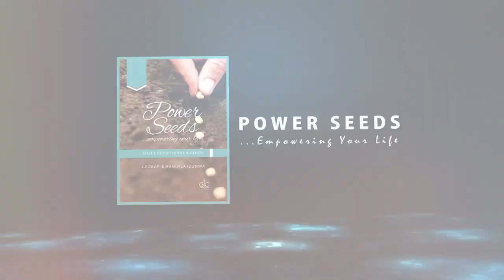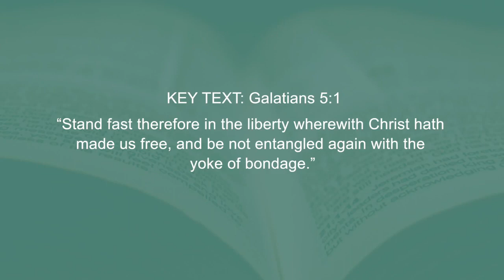No More Chains!⛓️POWER SEEDS Devotional - 12th April, 2023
A Gateway Int'l Church - Devotional

SEED TWELVE: WEDNESDAY 12TH APRIL 2023

TOPIC: NO MORE CHAINS!
KEY TEXT: Galatians 5:1, “Stand fast therefore in the liberty wherewith Christ hath made us free, and be not entangled again with the yoke of bondage.”

Christ has redeemed you and you must enforce it! Real breakthrough takes violent faith! Liberty comes before prosperity!

PRAYER POINTS:
Oh God, I thank You for the promises of Calvary! This is my year to enjoy Your grace, goodness and glory. I am free and this is my year to take more territories!

Today, I declare that I rise in every aspect of my life. My business, family, career, marriage, ministry, rise by the force of Calvary!

This is my year to break records! This is my year of divine speed! This is my year to achieve what I couldn’t achieve by my natural ability!
Evil spirits are not welcome around me! I exist with angelic assistance. My results must be a testimony. No evil monitor will sabotage my destiny!

Let every limiting power and demonic stronghold in my life and family be destroyed! By fire, I overthrow altars, evil covenants and witchcraft!

Anything positioned to resist, delay or stop my rising must perish! Anything trying to sit over my head must perish! No more embargoes!

Oh God, I call forth a massive harvest of souls to Your kingdom! Touch the lives and hearts of men; let the light of redemption burst out and permeate every heart! Cause men to turn from their evil ways and draw near to You, oh God!

Father, bless and lift Gateway Int’l Church. Every force of opposition and resistance against her be consumed by fire!

Lord, keep my man of God, Pst. George Izunwa, from all evil. Let your oil on his life increase abundantly, in Jesus’ name!

Oh Lord, heal our land! Let the reign of fear, terror, death, sicknesses, etc, come to an end. Restore peace and serenity to Nigeria, in Jesus’ name.